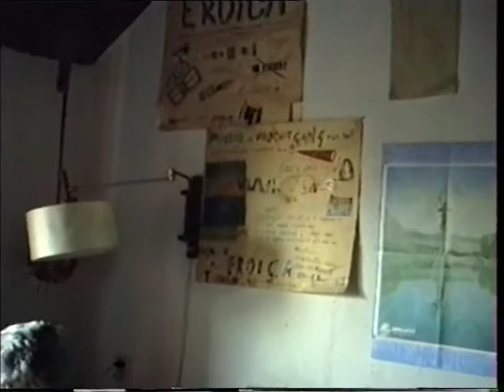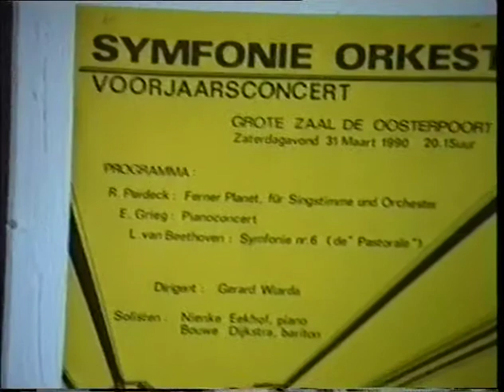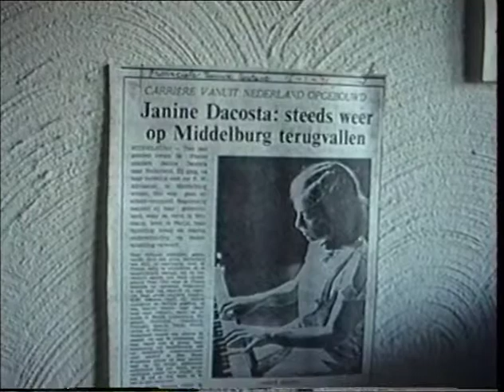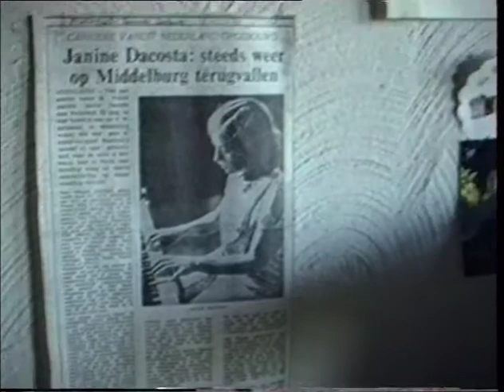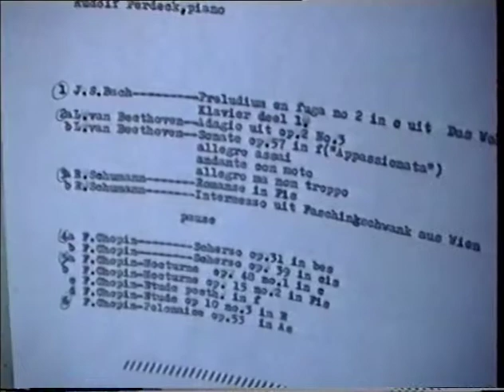bij Rudolf Perdeck thuis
prive opgenomen bij Ruud Perdeck en zijn vrouw thuis op zijn muziekkamer boven aan de
Geerten Gossaertlaan 1.
Hij gaf mij les toen ik op de muziekschool zat van 1976 tot 1981.
Daarna ging ik naar het conservatorium en ben ik bevriend gebleven/geworden met hem. Deze opname is van na die tijd
moet rond 1990 zijn.
Een goede man, bijna te eerlijk, ook componist met composities die hij 'verboden romantiek' noemde omdat die muziek bij de 'compositaire elite'  als 'belegen' werd betiteld. Het zou niet modern of vooruitstrevend genoeg zijn.
Maar eerder het avantgardisme min of meer uitgestorven. Muziek is gevoel en geen mathematiek. Zelf vind ik o.a. zijn lied 'ferner Planet' een mooi voorbeeld van zijn 'moderne verboden' romantiek.